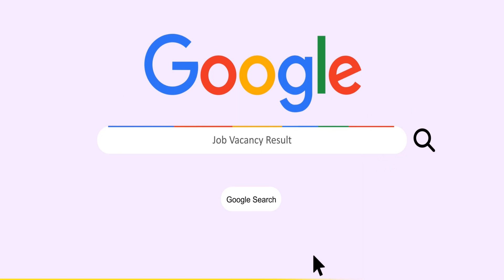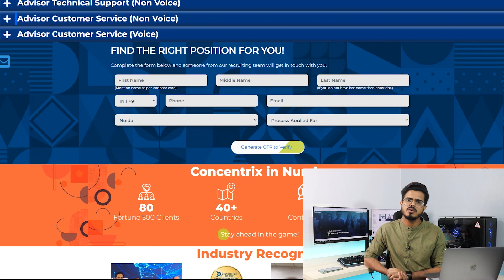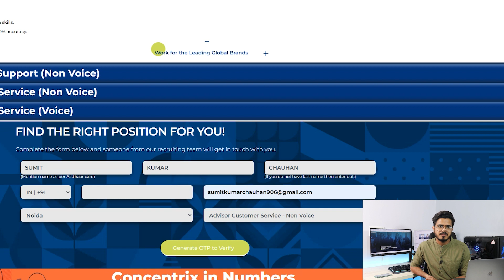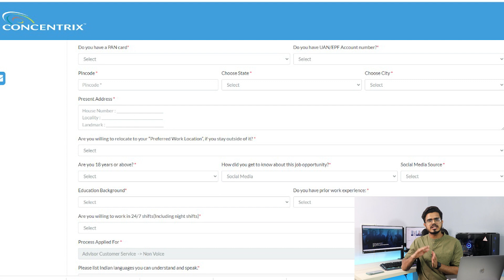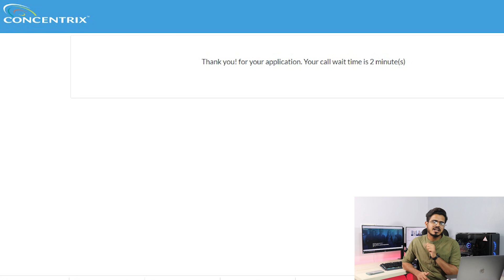CHAT PROCESS | Concentrix Hiring Process 2022 | Anyone can apply | Freshers Recruitment 2022 | JVR